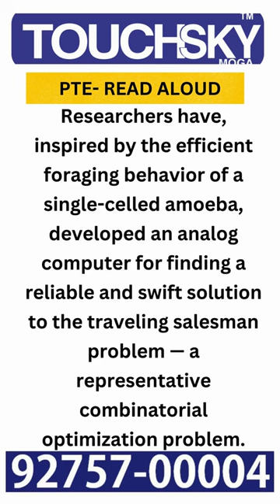Ultimate PTE Read Aloud Guide 2024: Master Pronunciation, Fluency & Scoring with TouchSky Moga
Master PTE Read Aloud with Confidence!
Welcome to TouchSky Moga, your ultimate guide to conquering the PTE Read Aloud section! Dive into our comprehensive practice sessions designed to enhance your pronunciation, fluency, and intonation, mirroring the actual PTE exam format.
📘 Today's Session Highlights:
• Engaging and diverse passages for effective practice.
• Step-by-step guidance to improve your reading and speaking skills.
• Real-time feedback to refine pronunciation and fluency.
• Tailored content that aligns with the latest PTE standards.
• Interactive and supportive learning environment.
• Tips and techniques to boost your PTE Read Aloud scores.
📚 Get the Most Out of Your Practice:
• Repeat the passages along with the video to perfect your pace and tone.
• Focus on difficult words and phrases to improve your pronunciation accuracy.
• Utilize our strategies to manage your time efficiently during the exam.
• Share your PTE journey and connect with fellow test-takers.
About TouchSky Moga: TouchSky Moga is dedicated to providing top-notch PTE training and resources to help you achieve your desired score. Our team of experienced instructors and comprehensive materials ensure you get the best preparation experience.